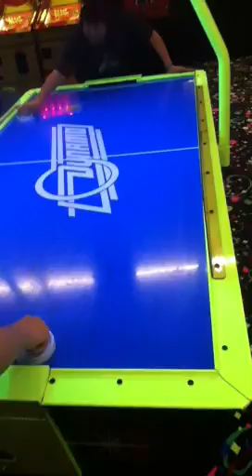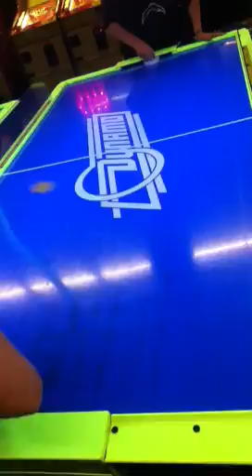Me vs Tyler air hockey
Tyler sucks